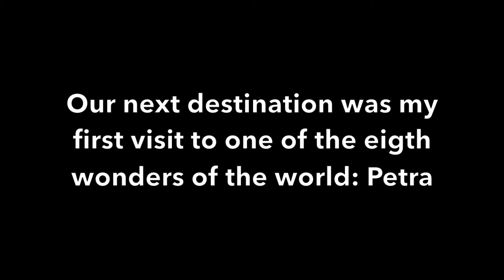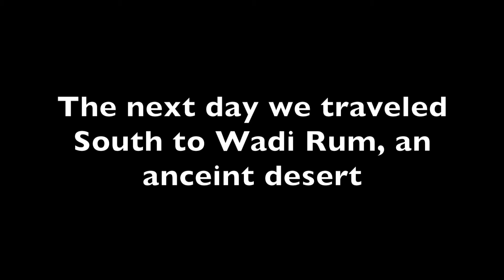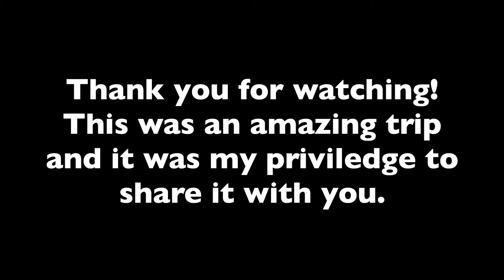Global Travel Vlogs: Jordan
From January 7-9 2018, I had the opportunity to visit the Hashemite Kingdom of Jordan. This vlog captures my experiences throughout the country, particularly in Jerash, Petra and Wadi Rum. Enjoy!

I do not own the film clips or music used in this vlog. Film clips are from Indiana Jones and the Last Crusade, The Martian, and Lawrence of Arabia.